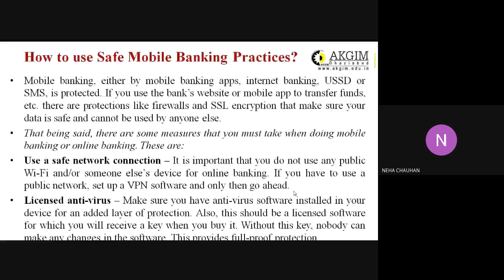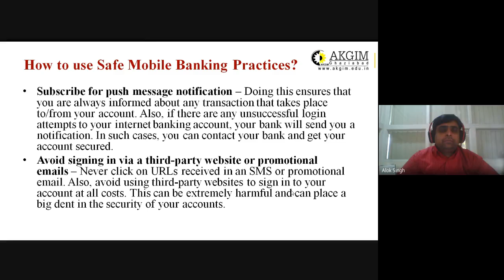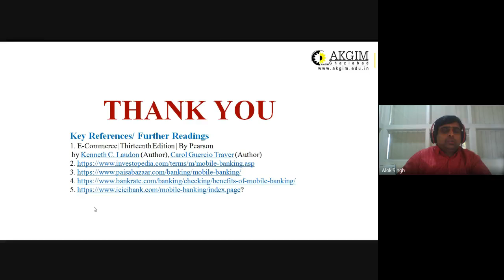Unit 4- Lecture 8- Mobile Banking and Cyber Security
Key References/ Further Readings
1. E-Commerce| Thirteenth Edition | By Pearson
 by Kenneth C. Laudon (Author), Carol Guercio Traver (Author)